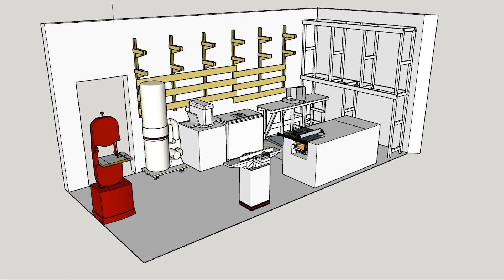Как обустроить малогабаритную мастерскую. [Место для склейки больших щитов].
Размещение инструментов и оборудования и работа с габаритными деталями - это проблема для маленькой столярной мастерской. Я покажу некоторые примененные мной решения этой проблемы.
В моем распоряжении временно имеется небольшое помещение, которое может использовать как малогабаритная столярная мастерская.

Часть первая - облегчение задачи склейки крупных деталей - щитов, столбов и т.п. Часто для этого используются трубные струбцины, которые имеют неоспоримые достоинства. Но имеют и недостаток - неустойчивость на поверхности стола.  Одно из простых решений - в данном ролике.

В следующих частях - использование стен для хранения инструментов, что нужно учесть при самостоятельном изготовлении оборудования и мебели при обустройстве столярной мастерской.

Сами трубы проще всего приобрести в строительном супермаркете. Они продаются отрезками разной длины, и уже с резьбой.